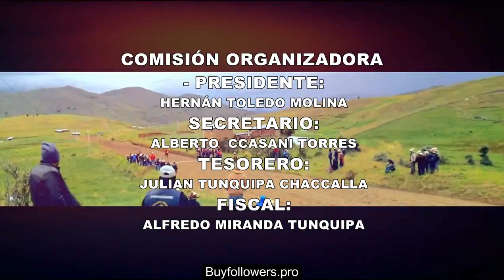CERTAMEN HIPICA REGIONA - UCHUCARCCO - CHUMBIVILCAS 2016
FAMECO PRODUCCIONES: RPM: #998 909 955 RPC:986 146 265 CEL: 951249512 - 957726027

CARRERAS DE CABALLOS TRADICIONALES A SON DE LA MÚSICA Y CHUMBIVILCANA EN FESTIVAL REGIONAL HIPICO DE UCHUCARCCO CHAMACA EN SU EDICIÓN 2016 , GRANDES CLASICOS DE LOS STUDES, DE MACARI - PUNO, CHECA - CANAS, CHALHUAHUACHO - APURIMAC, Y HERMANA PROVINCIA DE ESPINAR.